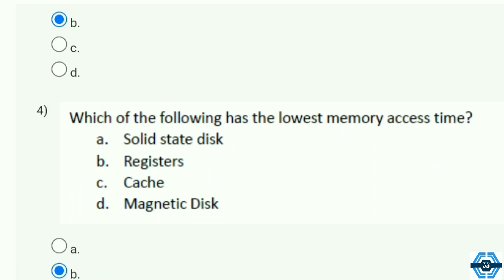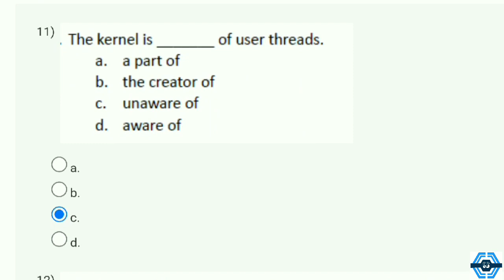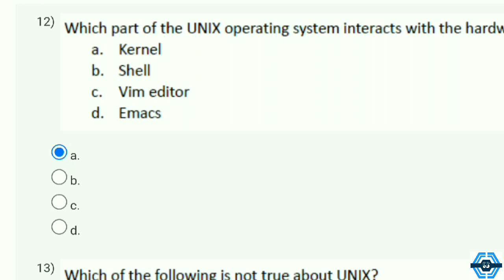Operating System Fundamentals - NPTEL 2022 || WEEK 2 ASSIGNMENT SOLUTION | SWAYAM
This video is for providing Operating System Fundamentals

This video is made in topic of Operating System Fundamentals